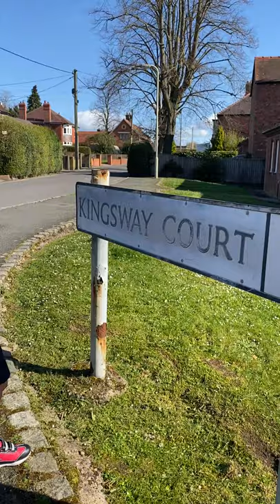KID SPELL AND READ STREET ROAD SIGN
HOPE YOU ENJOY OUR VIDEOS WE SHARE!
A LITTLE GLIMPSE OF OUR LIFESTYLE, BOND & ADVENTURE AS MOTHER AND SON!
WE ARE FILIPINO BRITISH & LIVING IN THE UK.
WE UPLOAD VIDEOS TWICE A WEEK MONDAY AND FRIDAY!